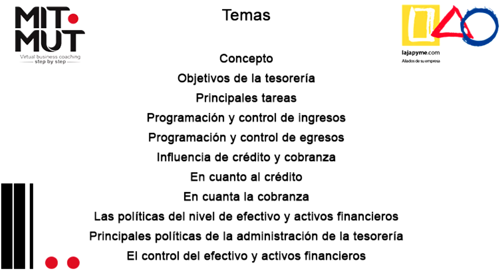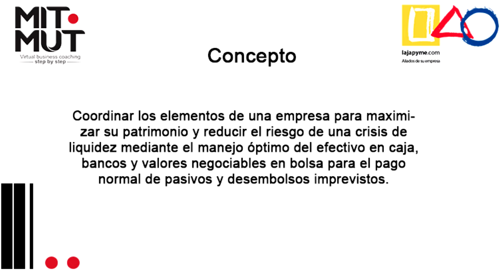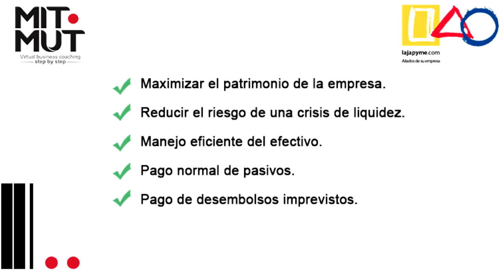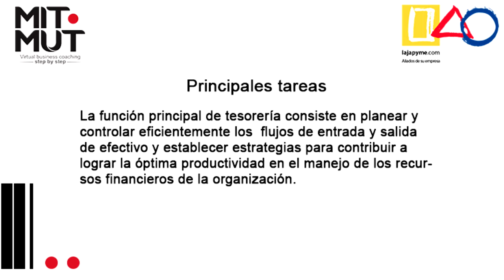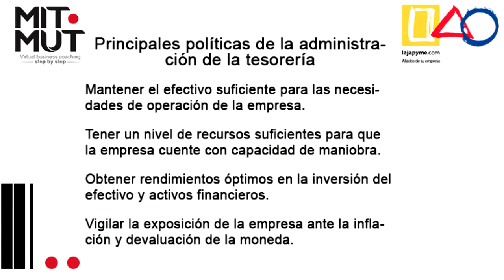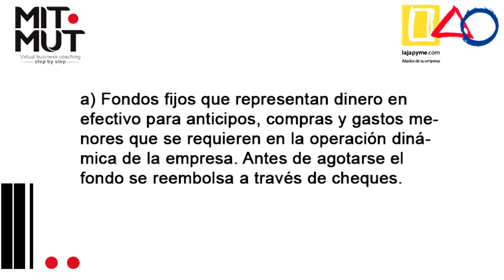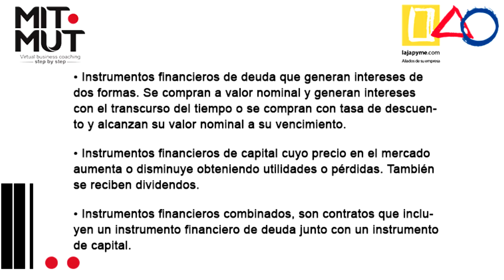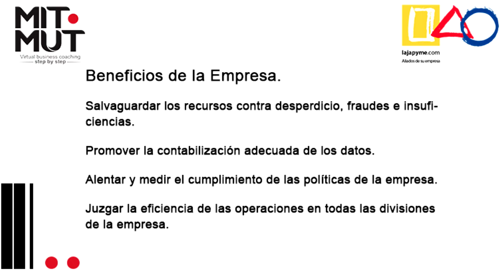Gestión de Efectivo de Tesorerías.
Descubre el concepto del manejo de tesorerías, sus objetivos, las principales tareas que esto conlleva, programación y control de ingresos y egresos, influencia de crédito y cobranza.

Las políticas de nivel de efectivo y activos financieros, y control del efectivo y activos financieros.